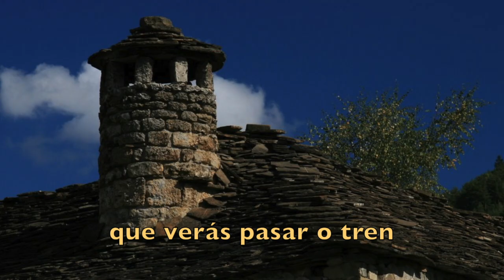O t'empego. Biella Nuei en aragonés!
O t´empego:
Disco "Oyendo crecer la hierba" de Biella Nuei e Los Bufacalibos. Letra e mosica: trad. Yeser e Alto Galligo. Video: Chris P. de Villiers.